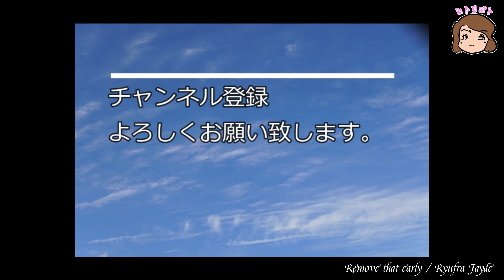ちょい足し遊び#41【Leqtique 9/9】編①-1【Mesa Boogie California Tweed】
今回は【Mesa Boogie California Tweed】のProfiles（Choptones）に【Leqtique 9/9】をちょい足し遊び。

使用ギターは、SCHECTER NV-3-24-AL / PINK

FRONT PU Ragnarok（Bare Knuckle Pickups）
CENTER PU Trilogy Suite（Bare Knuckle Pickups）
REAR PU Ragnarok（Bare Knuckle Pickups）

9/9(ナイン・ナイン)はLeqtique 3作目となり、ブランドして初の完全オリジナル回路のディストーション作品。
その回路の基本構成として、未だエフェクターの内部回路に用いられたことのない” DMOSFET ”の多段回路を独自のバイアス設定により歪みのキャラクターとして極めてチューブライクなサウンドを生み出すように、またこちらもウルトラハイエンドなオーディオデバイスにしか搭載されないLinear Technology社の超HiFiオペアンプ” LT1498 ”を採用することでその基本的な歪みサウンドに対して3つの積極的なイコライジングツールを完全にクリアな音像のまま、またC-Load(TM)テクノロジーによる全体的な安定化の恩恵も受けながら、最終的に太さと温かみを持ちながらも極めてソリッドかつタイトなサウンドをアウトプットします。
との事。

○休憩チャン